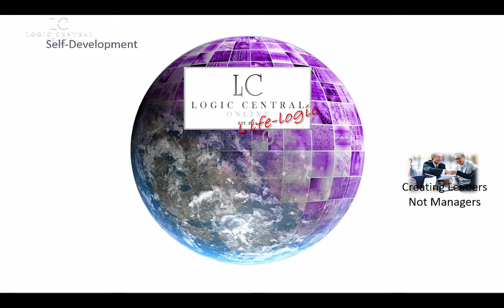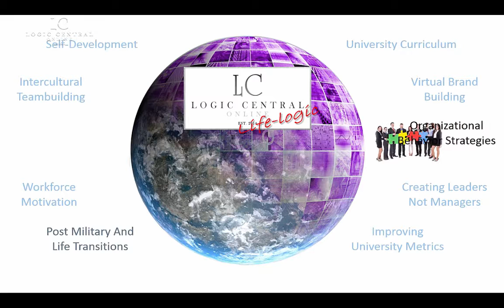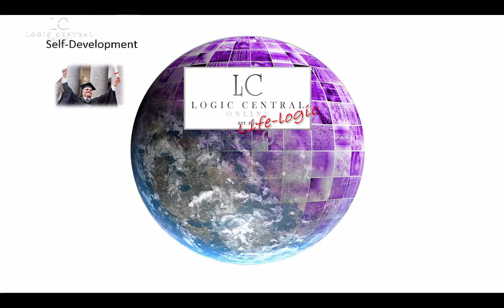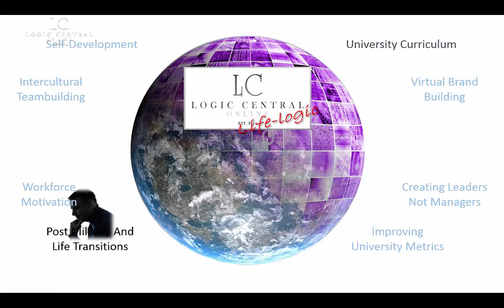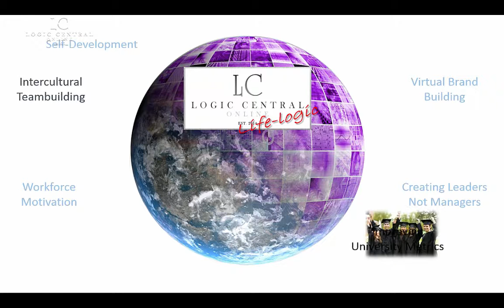NCF 18 Elected Officials Make Cyber Security Top Priority Mayor John Suthers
Today's Guest, Colorado Spring Mayor John Suthers talks about his vision for Economic Development Focused in the Cyber Security Industry. The National Cybersecurity Center is only part of the plan, resources and efforts are in place to attract companies and build infrastructure to support entrepreneurial growth.

Hear from the local leadership how they plan to use the areas military rich population, along with world class educational institutions, and the large population of private cyber companies to put Colorado Springs and the state of Colorado back on a technology growth trend.

You will want to hear for yourself how Mayor Suthers and his supportive teams plan to shape the community.
-Thank you Mayor Suthers for being a guest on our show.